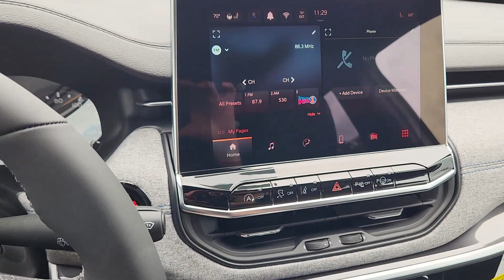2024 Jeep Compass Plano, Richardson, Garland, Dallas, Carrollton 24J0324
Silver Zynith Metallic Clearcoat New 2024 Jeep Compass Latitude available in 4500 W. Plano Parkway, Plano, Texas at Huffines CDJR Plano. Servicing the Plano, Richardson, Garland, Dallas, Carrollton area.

Silver Zynith Metallic Clearcoat Latitude 4WD 8-Speed Automatic 2.0L I4 DOHC 4WD. Convenience Group (Auto-Dimming Rear-View Mirror Foot Activated Open N Go Liftgate Heated Front Seats Heated Steering Wheel Power Liftgate Remote Start System Universal Garage Door Opener and Windshield Wiper De-Icer) Driver Assistance Group (P&P Park & Unpark Assist System and Premium LED Fog Lamps) Quick Order Package 29J Latitude 4WD 17 x 7 Aluminum Wheels 3.73 Final Drive Ratio 4-Wheel Disc Brakes 6 Speakers ABS brakes Air Conditioning Alloy wheels AM/FM radio: SiriusXM Auto High-beam Headlights Brake assist Bumpers: body-color Compass Delay-off headlights Driver door bin Driver vanity mirror Dual front impact airbags Dual front side impact airbags Electronic Stability Control Emergency communication system: Jeep Connect Four wheel independent suspension Front anti-roll bar Front Bucket Seats Front Center Armrest w/Storage Front fog lights Front License Plate Bracket Front reading lights Fully automatic headlights Heated door mirrors Illuminated entry Knee airbag Leather Shift Knob Leather steering wheel Low tire pressure warning Occupant sensing airbag Outside temperature display Overhead airbag Overhead console Panic alarm ParkView Rear Back-Up Camera Passenger door bin Passenger vanity mirror Power door mirrors Power steering Power windows Premium Cloth/Vinyl Bucket Seats Radio: Uconnect 5 w/10.1 Display Rear anti-roll bar Rear seat center armrest Rear window defroster Rear window wiper Remote keyless entry Roof rack: rails only Security system Speed control Split folding rear seat Spoiler Steering wheel mounted audio controls Tachometer Telescoping steering wheel Tilt steering wheel Traction control Trip computer and Variably intermittent wipers. 24/32 City/Highway MPGbrbrbrHuffines has been satisfying customers & forming lifetime friendships in the Greater Dallas area since 1924. Price includes: $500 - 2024 DJR National Retail Consumer Cash 24CR1. Exp. 06/03/2024